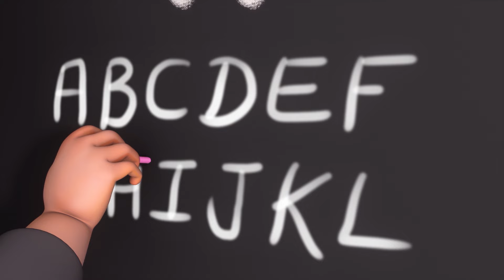Colorful Fruits New Compilation | Johny Johny Yes Papa | Nursery Rhymes and Kids Songs | Baby Bobo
Colorful Fruits New Compilation | Johny Johny Yes Papa | Nursery Rhymes and Kids Songs | Baby Bobo | Cocomelon Nursery Rhymes | Kids Songs Cocomelon